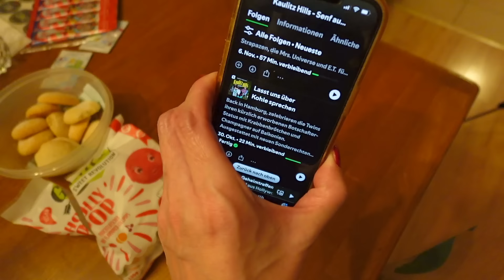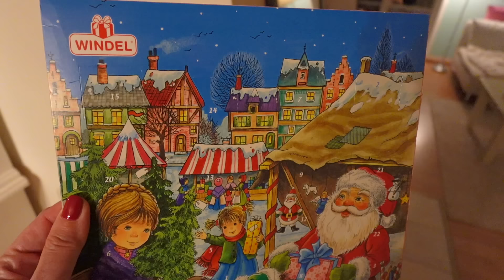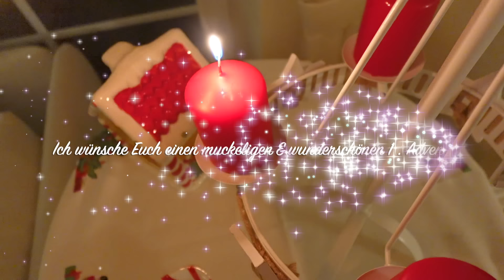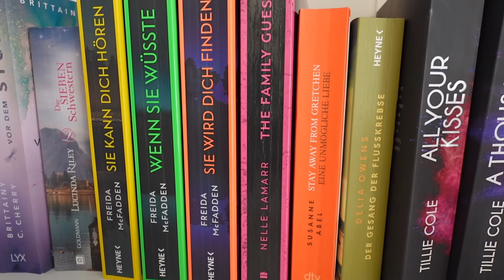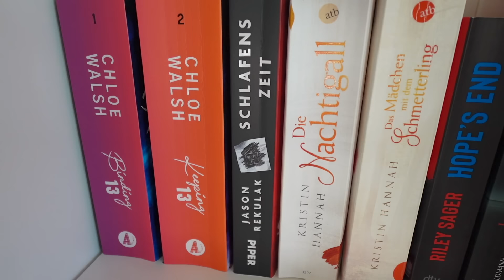☀️💞 Weekly VLOG I Weihnachtlich dekorieren 🎄✨🎅🏼 I Bücher Favoriten 2024 📚🧸☕️ I ☀️💞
Hallo zusammen 😃🙋‍♀️,

Ich freue mich immer über liebe, hilfreiche und respektvolle Kommentare 🤗.

Eure Anni ☀️💞